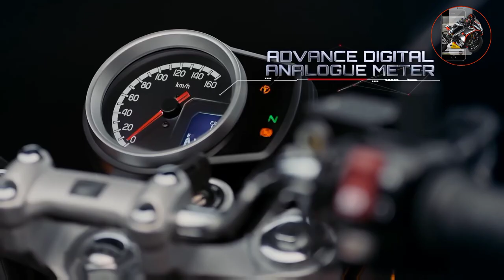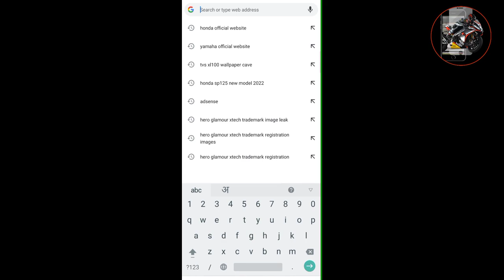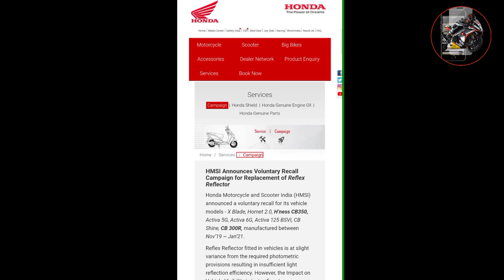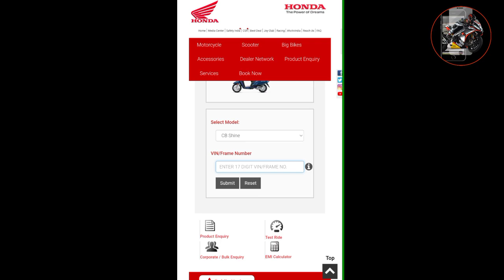Honda Recall It's Bikes |Honda Activa 6G |Activa 5G| Activa 125 bs6 |H'ness CB350 |CB Shine |CB300R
Your Quieres
honda
honda recall
honda bike problem
honda bikes issue
honda recall 2021
Honda bike default